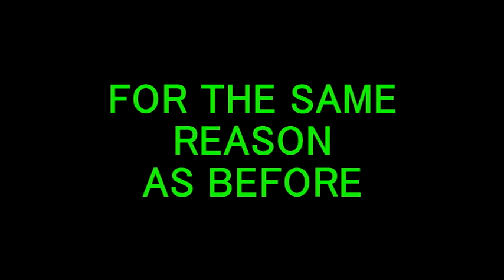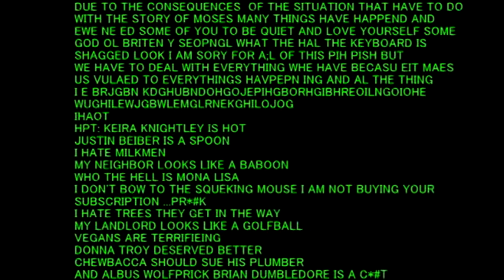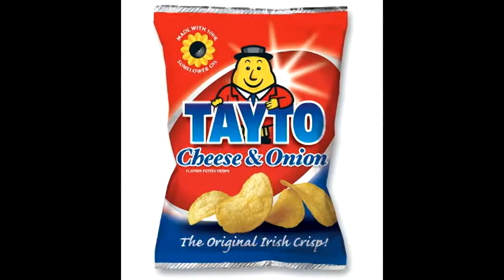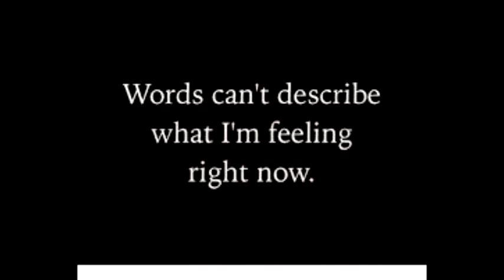The Tea Song (An Original Song) | By The Teapot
Pat sings a song about tea!